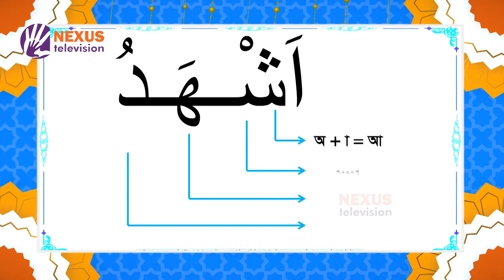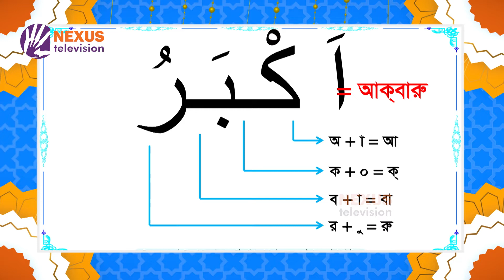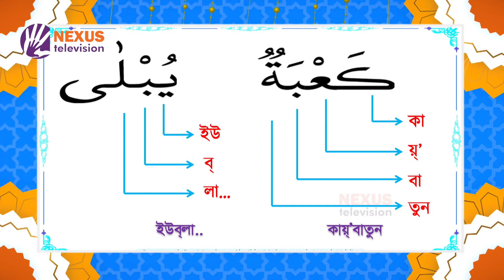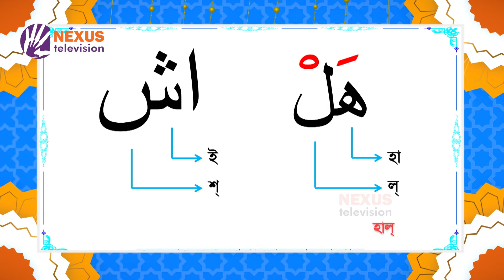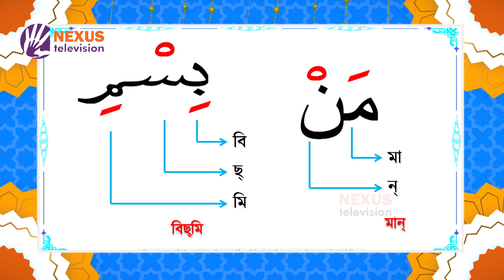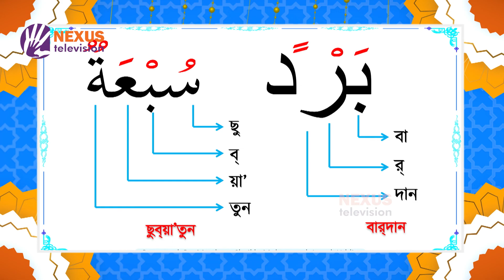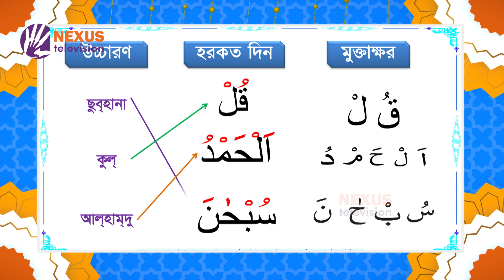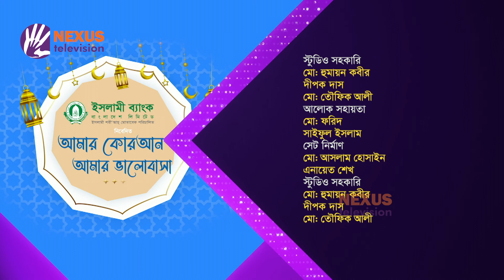১০ ঘন্টায় কোরআন পাঠ শিখুন ।। Class-17 ।। Nexus television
আমার কোরআন আমার ভালোবাসা ।। ক্লাস- ১৭
মাওলানা শেখ মুহাম্মাদ জামাল উদ্দিন, কোরআন শিক্ষক-রবি টেন মিনিট স্কুল
মোট ২৯ টি ক্লাসে কোরআন পাঠ শিখুন

Nexus televsion address:
Nexus Television
জীবনের বন্ধন